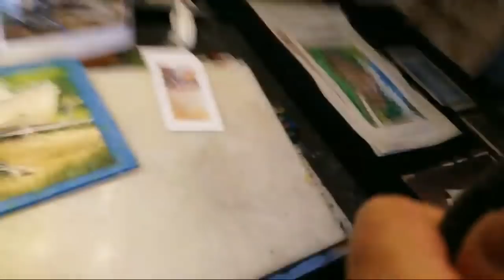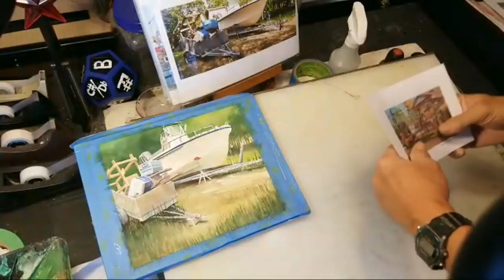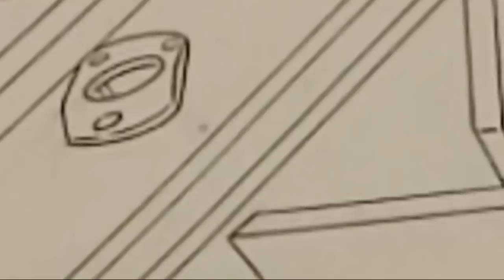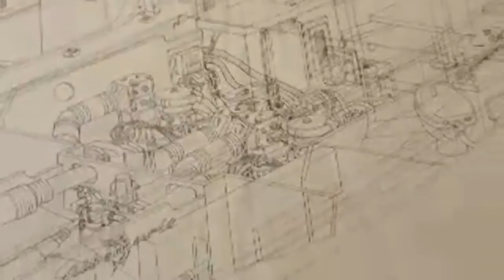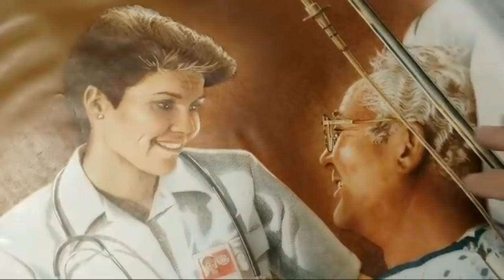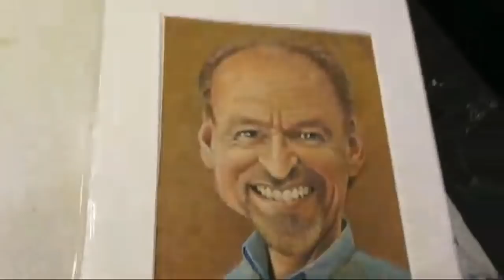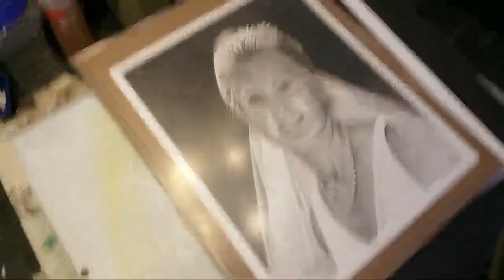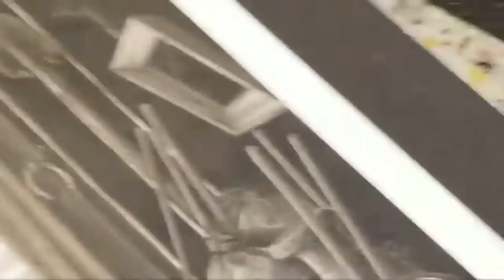Daily Art Adventure 480. The BEST Medium for REALISM